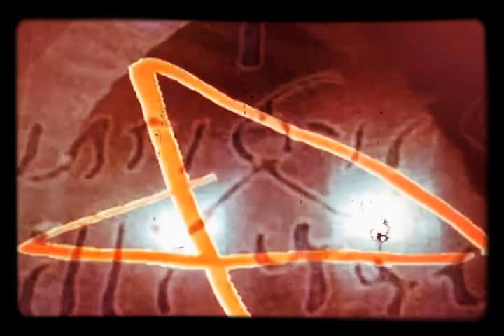Pastor Damien - Can I Get An Amen!!! (prod.by Dr.Drew)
Track Written, Performed, Produced, Mixed, Mastered, And Engineered By E.coli aka Dr.Drew recorded @ecoliskitchen 2020